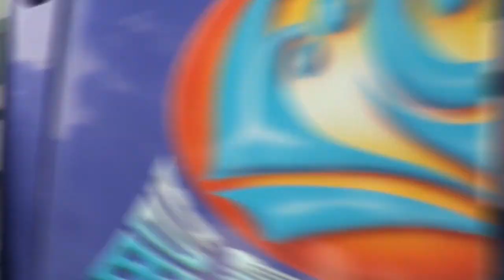HOLIDAY IN TAIWAN TEHN~LIN part 1#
assalamu alaikum wm wb salam sejahtra buat tmn 2 semua salam sukses selalu video ini di ambil saat libur tahunan holiday in taiwan.setiap 1 th sekali.  HOLIDAY IN TAIWAN
trimakasih semuanya yg sudah suport & mampir di channel ini
holiday
holiday in taiwan
holiday in taiwan bersama tehn_lin